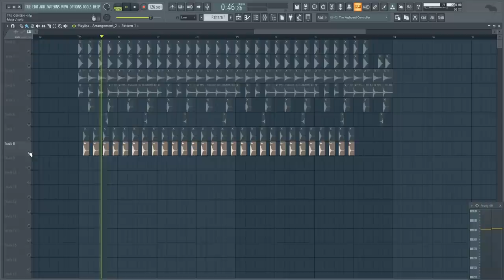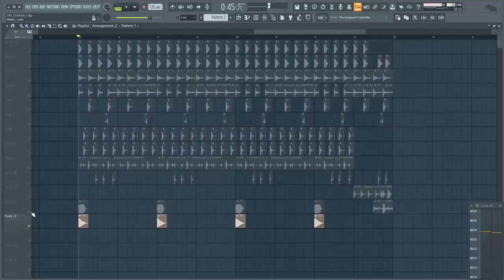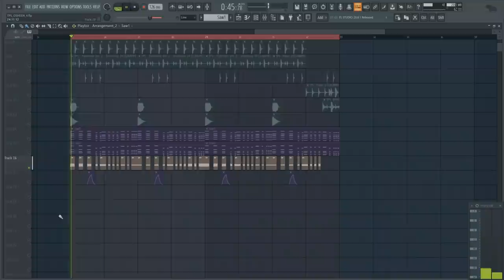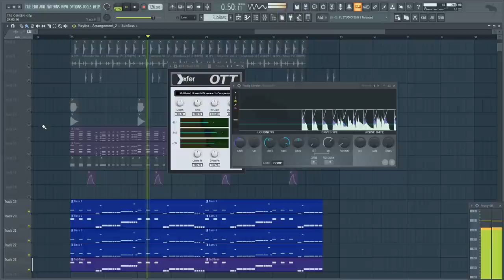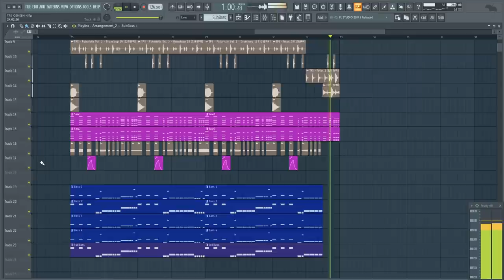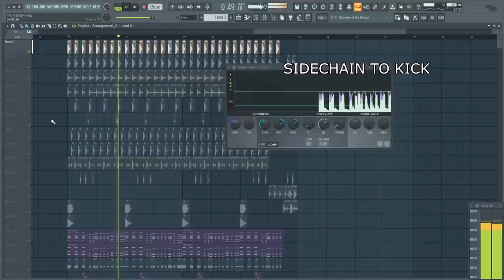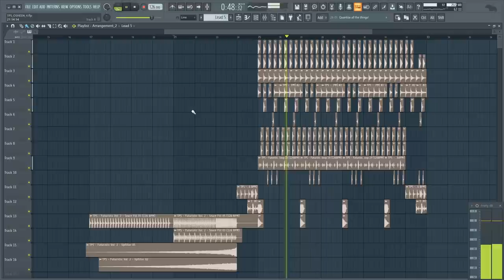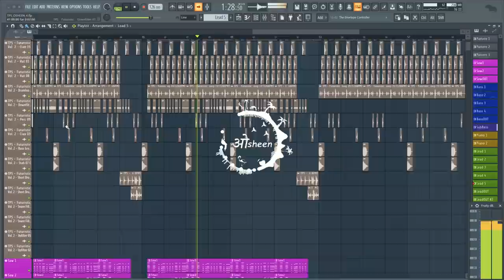HOW TO MAKE FUTURE BOUNCE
Since you are reading this, you obviously wanted to know more. Also, comment “descriptionSquad​” and let people wonder why you wrote that.

MADE ON FL STUDIO 20, RECORDED IN BANDICAM

0:00 - Intro
0:04 - Melody
0:24 - Drums
2:12 - Saw
2:59 - White Noise
3:27 - Bass
5:01 - Piano
5:27 - Leads
7:15 - Build Up
8:00 - Final